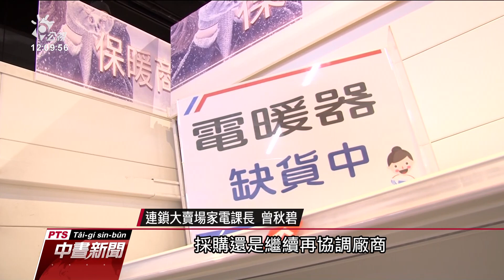寒流一波波 南部地區暖暖包、電暖器大缺貨 20210114 公視中晝新聞